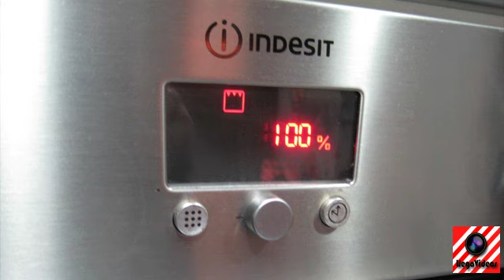✔ Recetas de Cocina | Como Hacer Sandwich Gratinados con Bechamel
Recetas de Cocina | Como Hacer unos Sandwich gratinado con bechamel. Muy rico y fácil de hacer.

- Por si quieres enviarme algo:
Apartado de Correos 5215
Sucursal 5
Av. Constitución, 111
C.P.: 46009
Valencia
España